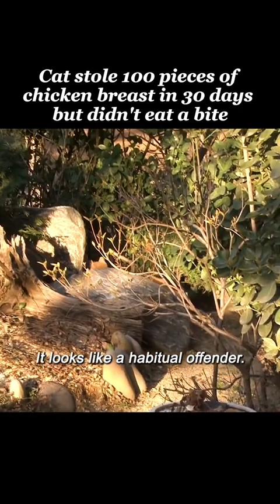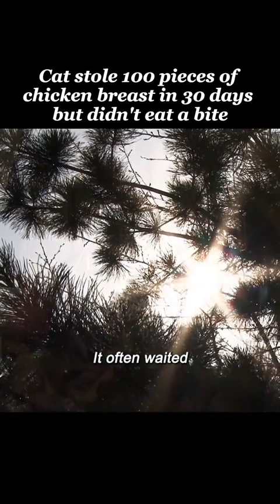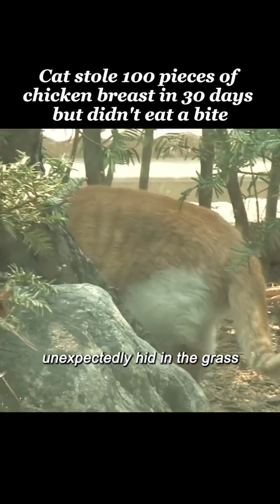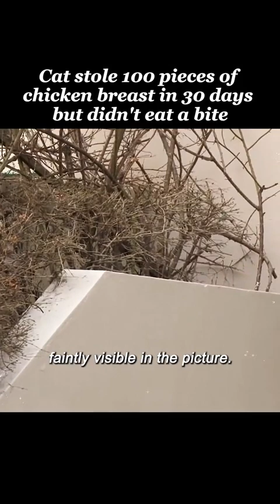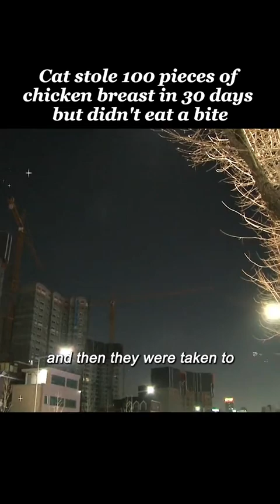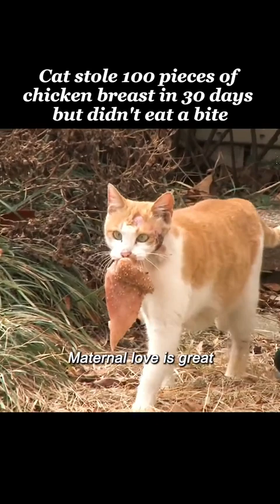The Mother’s love of a Cat! After watching it, I can’t help to cry.